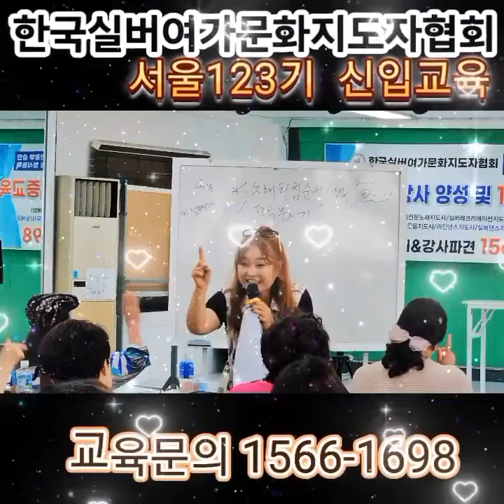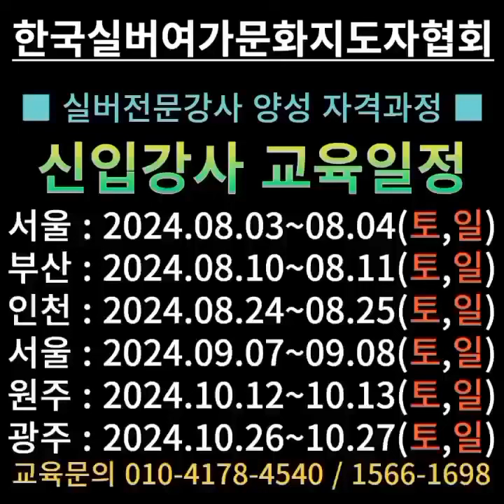시니어전문강사양성 전문교육기관 한국실버여가문화지도자협회 자격증반❤️1566-1698👍노래강사/실버체조/실버레크리에이션/치매예방/웃음치료/실버라인댄스/밴드스트레칭지도사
♡한국실버여가문화지도자협회 서인선원장 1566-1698,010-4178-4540
강사양성&자격증교육&기관강사파견/빠른섭외모집